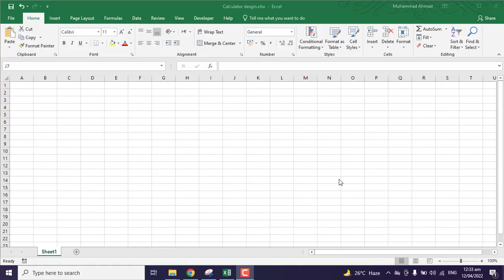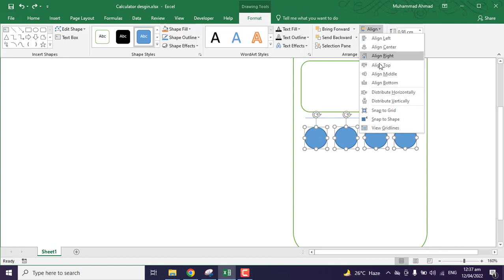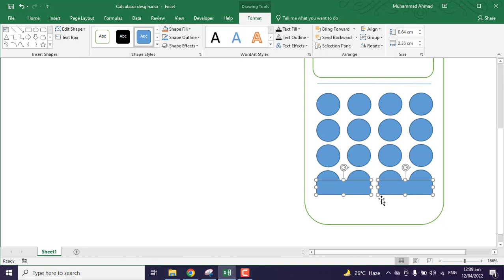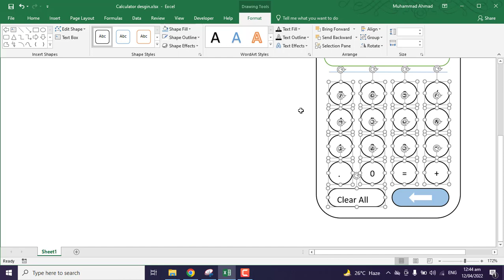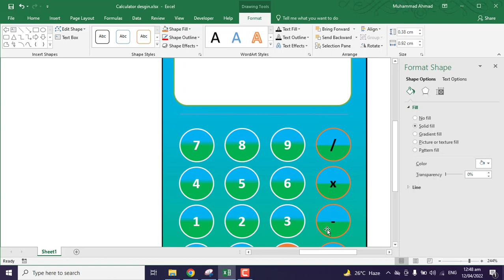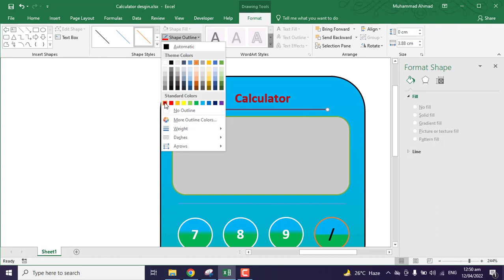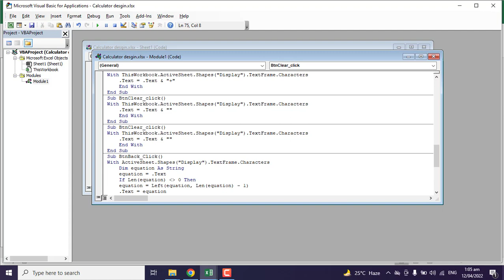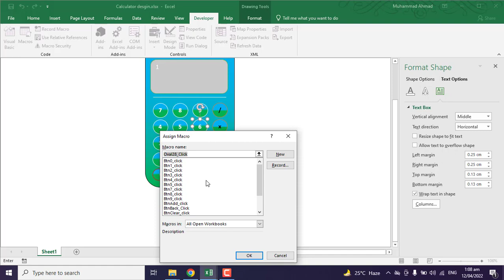Calculator design in Excel Sheet | Creative Design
Calculator design in Excel worksheet